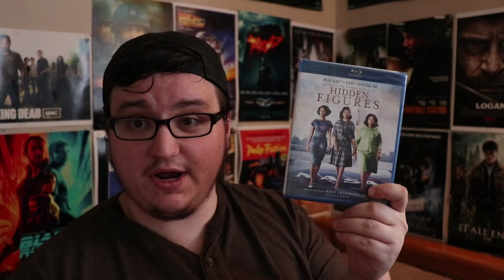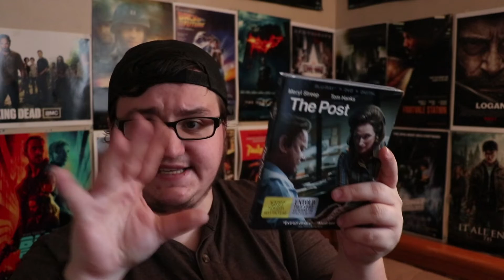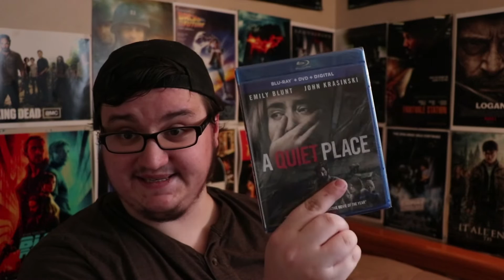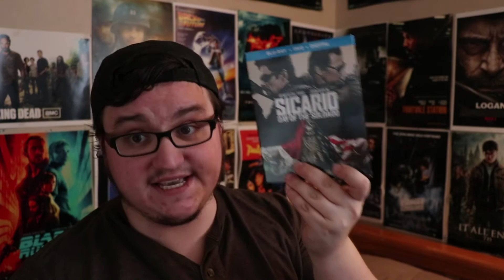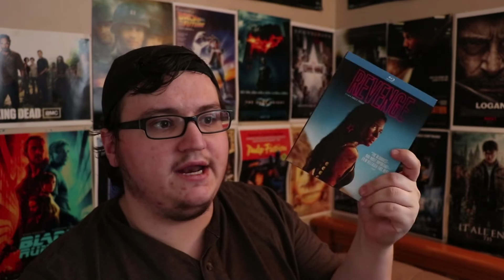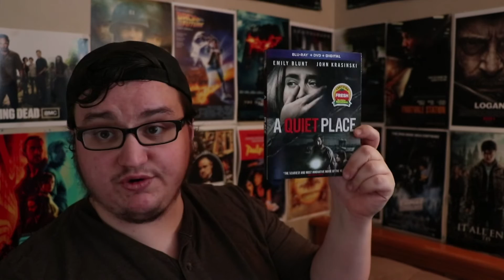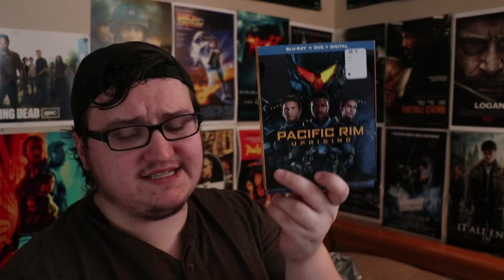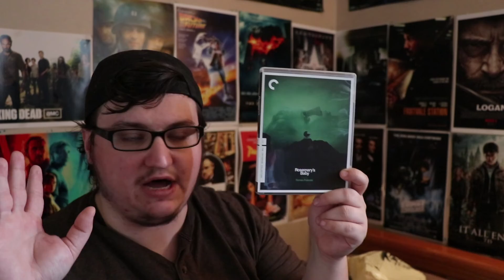MASSIVE 2018 Black Friday Blu-Ray Haul + Barnes and Noble Criterion Sale Haul!!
Oh Black Friday... Here is my insane, massive, 2018 Black Friday Blu-Ray Haul, as well as my entire November 2018 Criterion Collection sale haul from Barnes and Noble. On Black Friday weekend, I went to two different Best Buys and a Wal-Mart and wound up purchasing 25 titles, including some Amazon orders I made and I got a bunch of insane deals! I also have picked up 8 Criterion Blu-Rays over the month of November for Barnes and Noble's Criterion sale and I show them off in this video as well!

What did you guys think of my Black Friday Haul, as well as my Criterion Collection Haul from Barnes and Noble? What did you guys wind up picking up during the craziness of Black Friday? Let me know down below!

Beautiful Boy Movie Review coming soon!

Link to my Letterboxd account. Follow me and I will follow you back!!